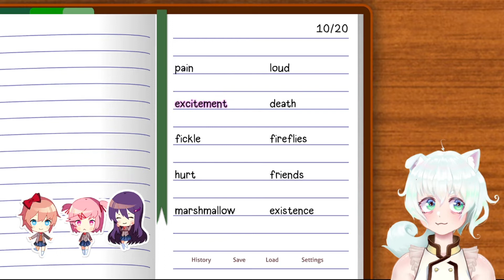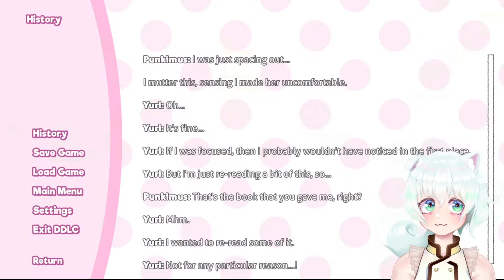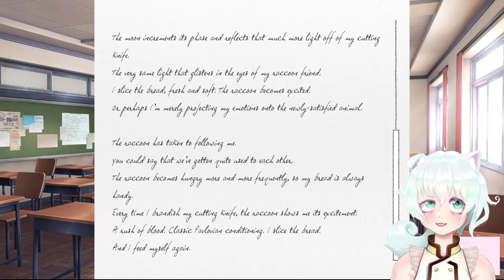Doki Doki Literature Club Plus - Yuri's Route [4]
Act 1 Yuri

~~~More Fun Below~~~